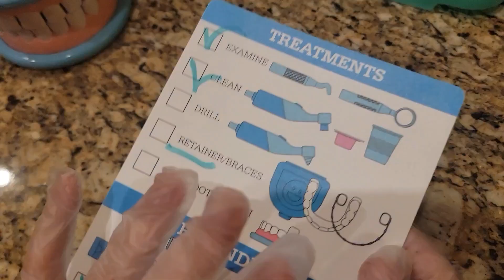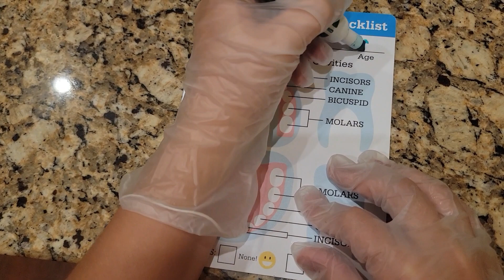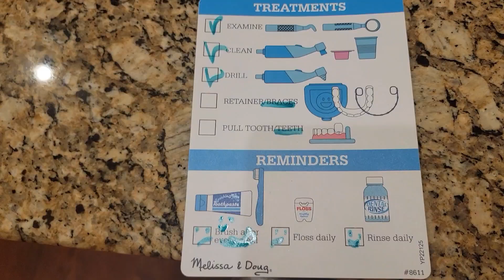ASMR Melissa & Doug Dentist Kit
ASMR Melissa & Doug Super Smiles Dentist Kit Toy